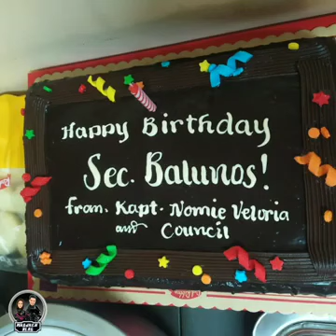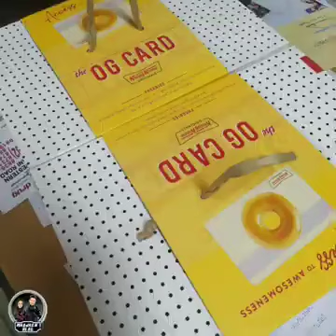Barangay Pinagsama Secretary's Birthday 🥳